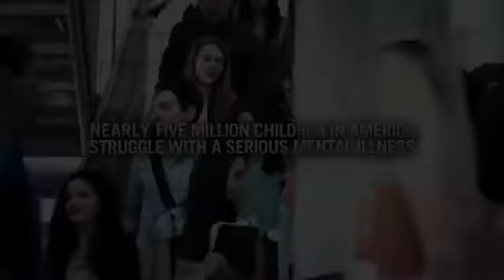Al Franken Minnesota Senate "Five Million"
Putnam Partners